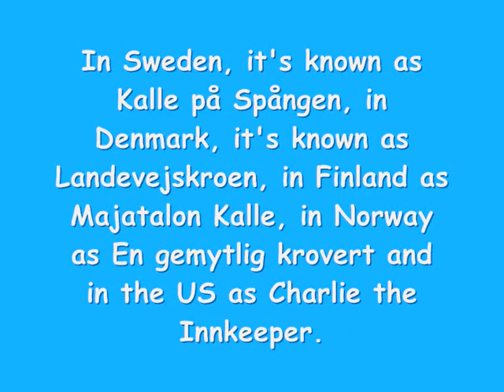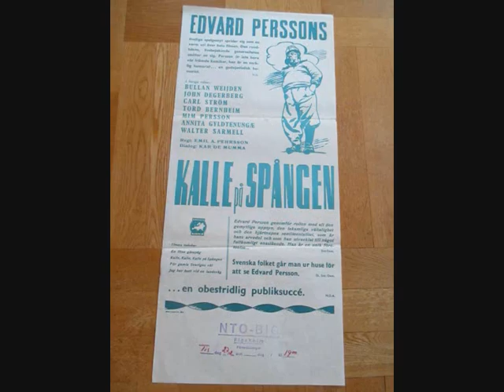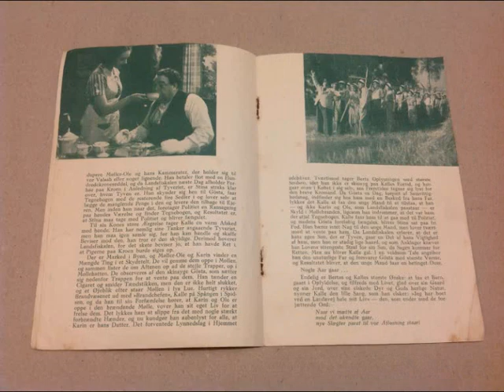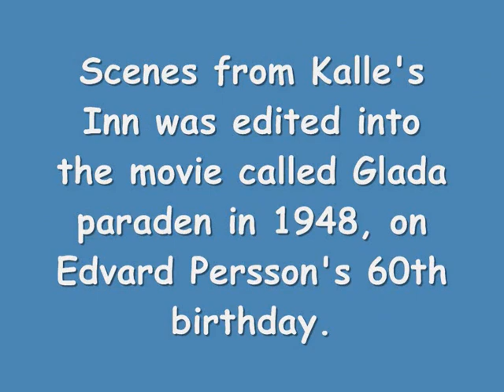Kalle's Inn (Kalle på Spången, Sweden 1939) - Second Edition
I made this video with WMM on Tuesday, November 10, 2020 during IT tech course, published it on one of the school's PCes and then I moved to the USBes and my PC. This movie was directed by Emil A. Lingheim and it is a Swedish comedy film starring Edvard Persson, Bullan Weijden and John Degerberg. It was released originally on 4 November 1939.
Kalle Jeppson is the joyful owner of a rural inn, "Spången" (The Footbridge). His only problems are the all the bylaws that makes it difficult to have a quiet drink and the shrew of his wife who is always nagging on him. Kalle is afraid to tell her that Karin the maid is really his daughter from the days before their marriage.
This so-so Swedish film ran for more than two years in Copenhagen during Nazi occupation. Danish audiences flocked to see it as a demonstration against the German UFA films that dominated the cinemas.